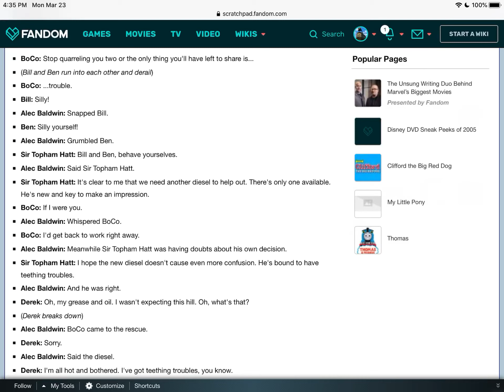BoCo lines for Aaron Murray movie Remakes (read description)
I figured that if BoCo returned in CGI, he’d be voiced by Rob Rackstraw and sound like Big Mickey